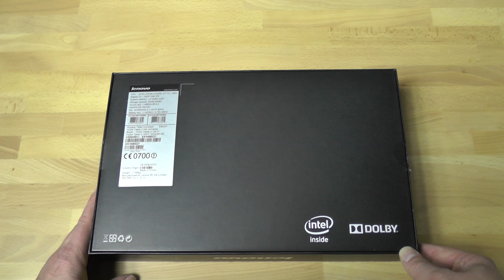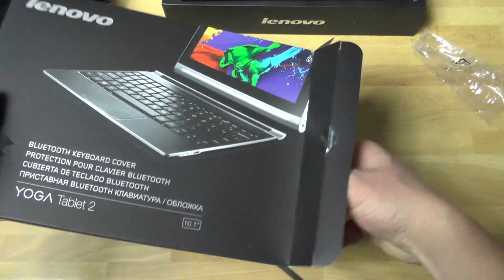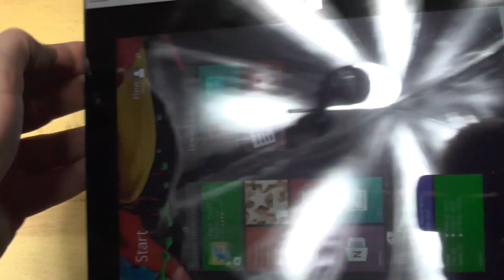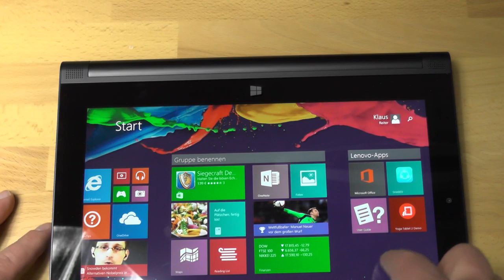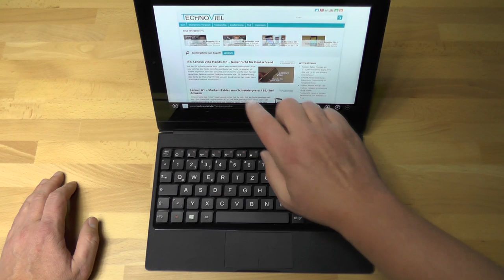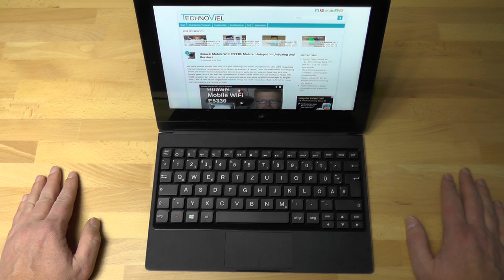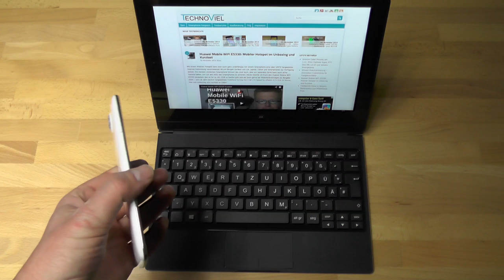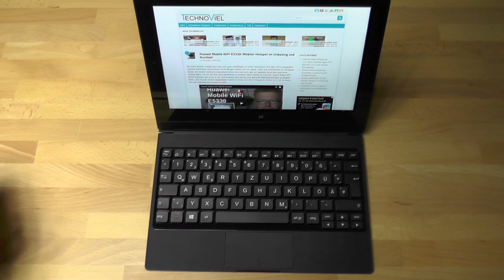Lenovo Yoga Tablet 2 Unboxing und erste Eindrücke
Unboxing und erste Eindrücke des pfiffigen Windows-Tablets von Lenovo.

Sprache: Deutsch